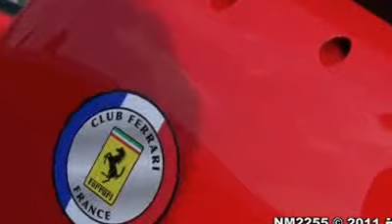Ferrari F40 LM in Racetrack